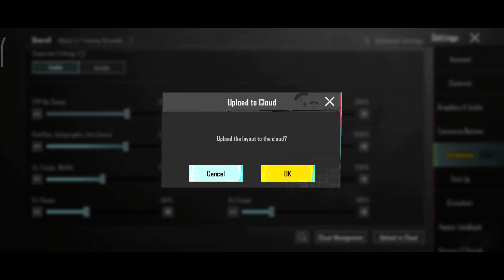NEW🔥Best Sensitivity Code Zero Recoil Sensitivity | 4 Finger Control Code Bgmi Sensitivity Code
Server :- India

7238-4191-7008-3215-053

Note:- Agar Code Expire Ho Jata Hai Toh Instagram Par Aa Jana Wohi New Code De Dunga Follow bhi Kar lena 🥰👇

bgmi 2.5 zero recoil sensitivity
bgmi 2.5 sensitivity for all devices